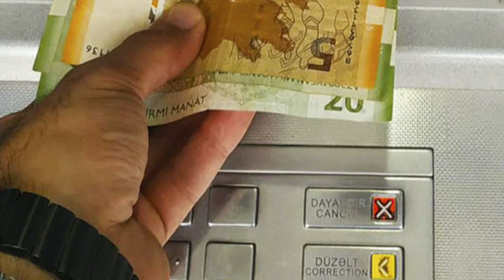Azərbaycanda pensiya yaşı 58-ə yaşa endirilməlidir - AÇIQLAMA